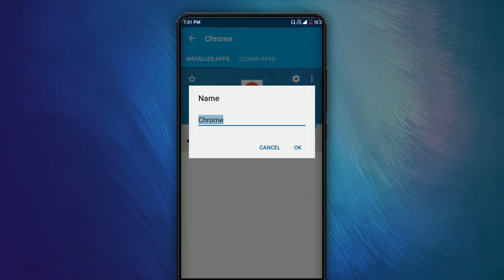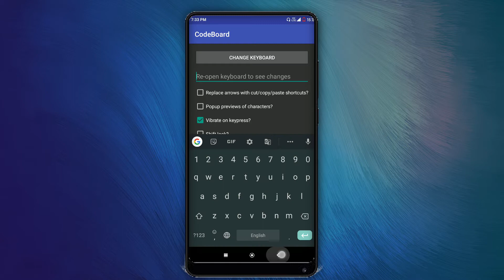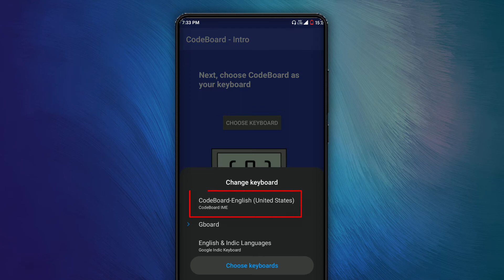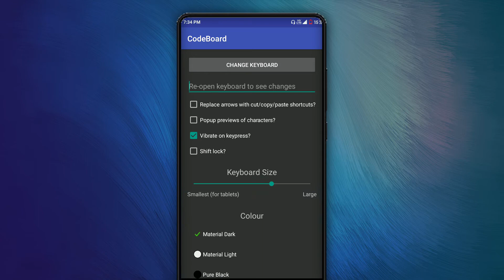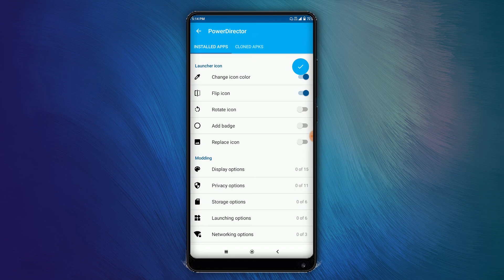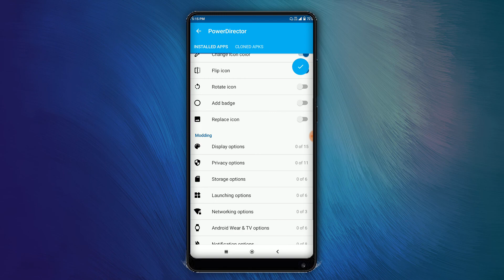Top 3 Apps Like Android Studio Hindi | How to Make App Without Coding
//  ANDROID APPS VIDEOS

Android Apps Bnane k liye 3 Best Android Apps_ 3 Best Apps for Making Android Apps on Android Phone

How to Modify Apps on Android Phone Hindi_ Android Phone se Apps Modify Kaise kare

How to make Hidden App in Any Android Phone_ How to Hide Apps Without Launcher

// 3 Unique Useful Android Apps

1. App Cloner
2. Code board Keyboard
3. Sketchware

ChatGPT 4⚡ Kaise Use karen mobile me_ How to Use ChatGPT 4 Bing in Hindi_ ChatGPT Bing ⚡Powerful and Accurate

Android Studio is the official integrated development environment (IDE) for Android app development. It is built on JetBrains' IntelliJ IDEA software and designed specifically for Android development. Android Studio offers a number of features that make it a powerful and productive IDE for Android development, including:

A code editor that supports syntax highlighting, code completion, and refactoring.
A debugger that allows you to step through your code and inspect variables.
A built-in profiler that helps you analyze the performance of your app.
A layout editor that allows you to design and preview your app's user interface.
A built-in emulator that allows you to test your app on a variety of devices.
A variety of tools and plugins that can help you with your Android development.
Android Studio is a free and open-source IDE, and it is available for download on Windows, macOS, and Linux.

Features of Android Studio:

Code editor: The code editor in Android Studio supports syntax highlighting, code completion, and refactoring. It also has a debugger that allows you to step through your code and inspect variables.

Layout editor: The layout editor in Android Studio allows you to design and preview your app's user interface. It has a variety of features that make it easy to create complex layouts.

Emulator: Android Studio includes a built-in emulator that allows you to test your app on a variety of devices. This is a great way to make sure your app works properly on different devices before you publish it.

Profiler: The profiler in Android Studio allows you to analyze the performance of your app. This can help you identify performance bottlenecks and improve the performance of your app.

Tools and plugins: Android Studio has a variety of tools and plugins that can help you with your Android development. These tools can help you with tasks such as code formatting, linting, and testing.

//  How to run ADB ⚡ Commands on Android

⚙️System Apps Delete कैसे करें No Root_ How to Uninstall System Apps no Root in any Android Phone